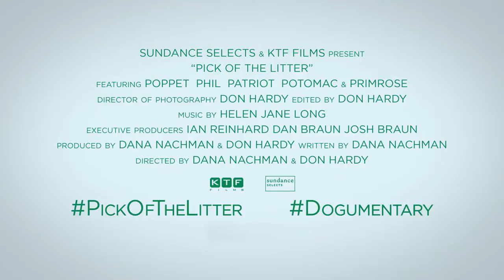Pick of the Litter - Official Trailer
Spanning two years, this documentary follows five Labrador puppies as they train to become guide dogs for the blind.
"At eight weeks old, a litter of puppies is distributed to volunteer ‘puppy raisers’ responsible for training and socialising the dogs. Some handlers are experienced and others nervous first-timers. The pups are an equally mixed bag – two girls, three boys, black and golden, rowdy and shy. They are evaluated throughout their growing years, before starting an intensive training course." (Sydney Film Festival)